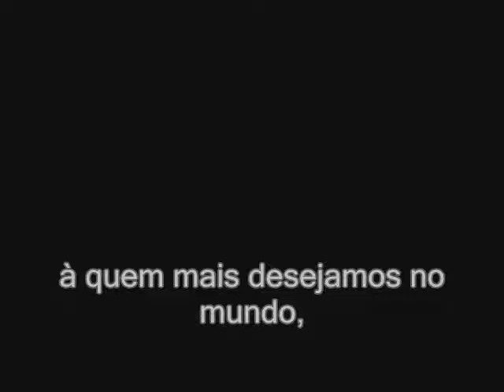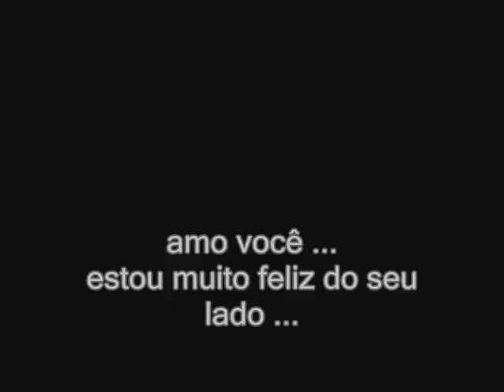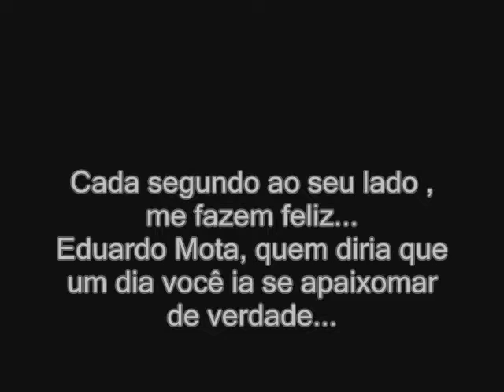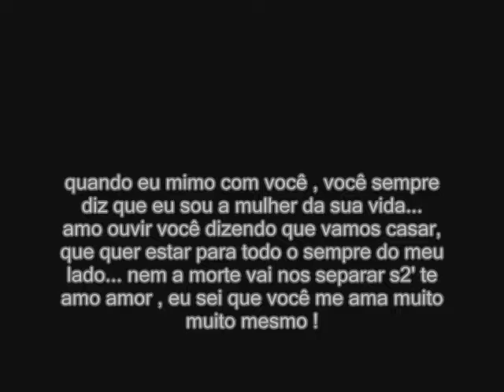meu vicio e amar você.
Te amo Eduardo .
Beijos Nathalia Mota rs'